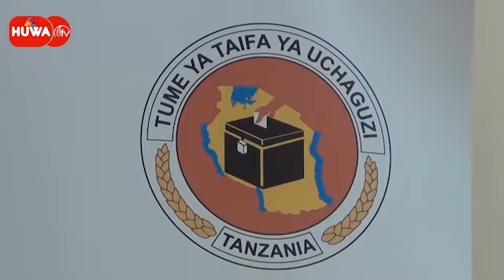NEC YAWAONYA WANASIASA WENYE LUGHA ZA MAUDHI ZIKIWA ZIMEBAKI SIKU 21 KUELEKEA UCHAGUZI MKUU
Tume ya Taifa ya uchaguzi (Nec) imewatahadharisha wanasiasa na wagombea kuepuka kutumia lugha za kashfa na maneno ya uchochezi yanayoweza kuhatarisha usalama na amani wa nchi katika kipindi hiki cha kampeni.
wito huo umetolewa mkoani mwanza na kamshna wa tume hiyo Jaji mstaafu Thomas Mihayo ambaye licha ya kuhamasisha kampeni za kistaarabu na kuwataka wananchi kujitokeza kusikiliza sera za vyama amewahakikishia watu wenye mahitaji maalumu mazingira bora ya kupigia kura.